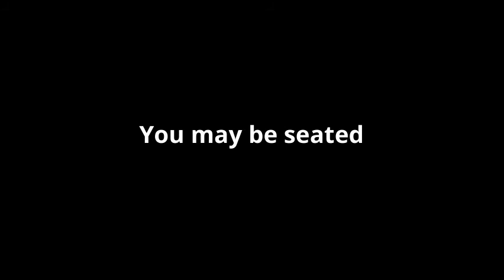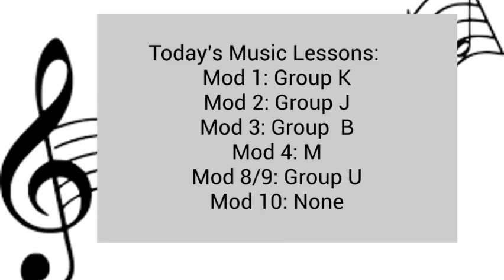Flyer News 10 1